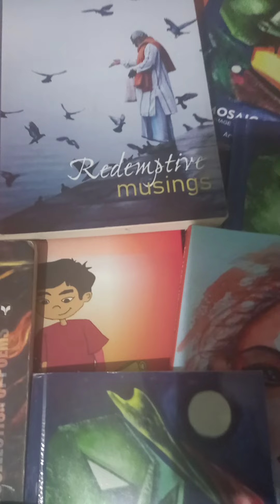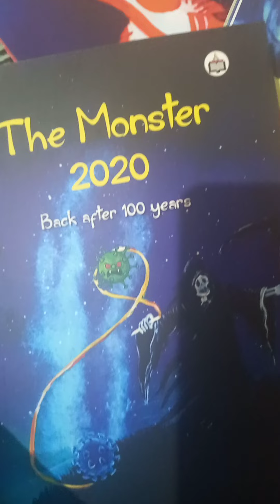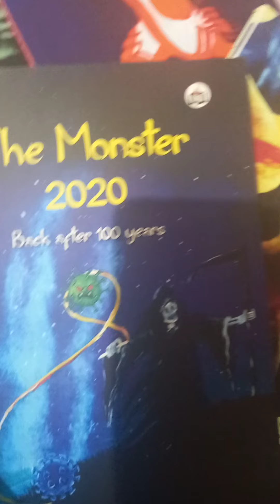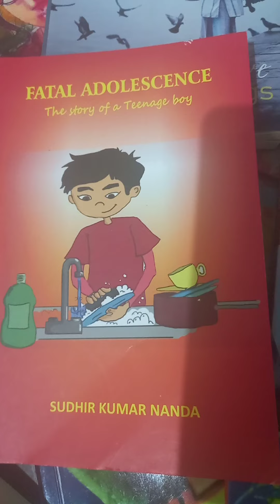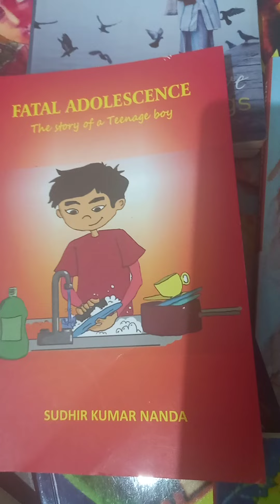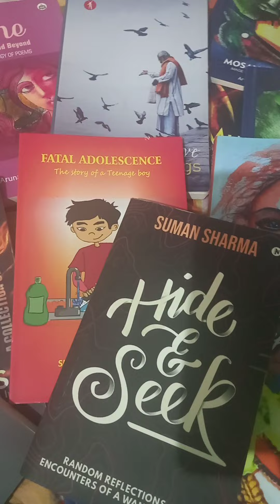WIFE IN LIFE (POEM)